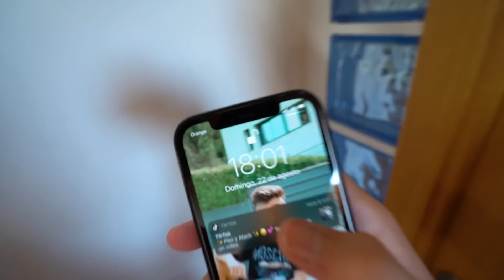LA MÁQUINA DE GANCHO ME TROLEA DURANTE 24 HORAS…